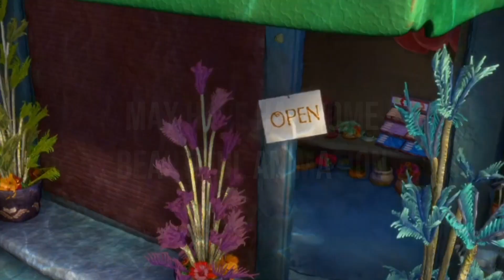Shark Tale 2 Everything We Know!